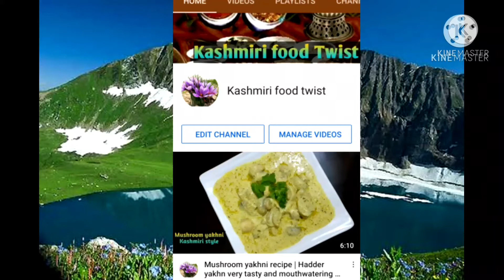lotus stem pakoday || Nadir monji ||lotus stem recipe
lotus stems very popular in kashmir its recipes are amazing,  this video is also having very amazing and mouthwatering recipe of lotus stem
its a Kashmiri street food, its its mostly eaten with onion chutney

| winterspecial pakoday | Ramzan special | festival recipes | children loving snacks | chutney recipe | tea party | tea recipe | hot and spicy snacks | spicy food | Kashmiri food| Kashmiri cooking channel | easy snack recipe

Kashmiri walnut chutney

Kashmiri Noon chai or pink tea recipe